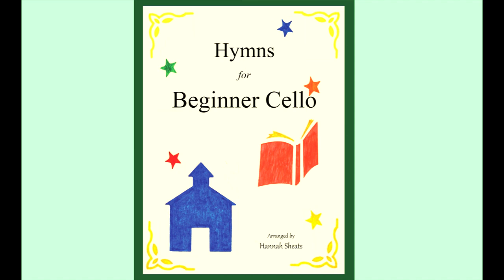"Come Thou Almighty King" - Hymns for Beginner Cello: Easy Hymns for early Cellists (Track 11)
'Hymns for Beginner Cello' is a sheet music book containing twenty-eight timeless hymns, written in keys that will make playing easy for elementary students. Each piece is written with larger than average notes to make reading easy and fun for the beginner.

Titles include: A Mighty Fortress, Abide With Me, All Creatures of Our God and King, All Hail the Power, Amazing Grace, Be Thou My Vision, Beneath the Cross of Jesus, Blessed Assurance, Blest Be the Tie, Christ the Lord is Risen Today, Come Thou Almighty King, Come Thou Fount, Come Ye Sinners, Fairest Lord Jesus, Faith of Our Fathers, For the Beauty of the Earth, He Leadeth Me, Holy, Holy, Holy, How Firm a Foundation, I Need Thee Every Hour, It Is Well, Leaning On the Everlasting Arms, Love Divine All Loves Excelling, Man of Sorrows, My Hope is Built On Nothing Less, Nearer My God, to Thee, O Worship the King, This is My Father's World.